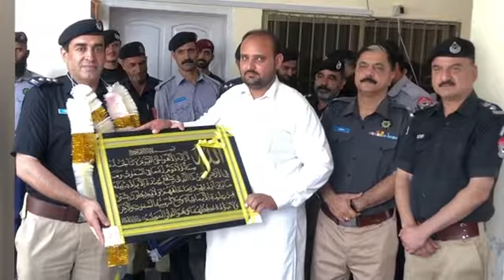DSP headquarters Abbottabad Syed Farooq Shah of Mansehra transfer#kppolice pakistan khyber #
ڈی ایس پی ٹریفک ہیڈ کوارٹر ایبٹ آباد سید فاروق شاہ کی مانسہرہ ٹرانسفر کےموقع پر انکے اعزاز میں ایس ایس پی ٹریفک قمر حیات خان کی جانب سے وارڈن آفس میں پر تکلف چائے کا انتظام کیا گیا جس میں ایس ایس پی ہیڈ کوارٹر ایبٹ آباد عارف جاوید، ٹریفک ڈی ایس پیز، ٹریفک انسپکٹرز کے ساتھ ساتھ جملہ سیکٹر انچارج اور دفتری سٹاف نے شرکت کی۔اس موقع پر ایس ایس پی ٹریفک کا کہنا تھا کہ ڈی ایس پی سید فاروق شاہ کی کمی ہمیں ہر موڑ پر محسوس ہوگئی انکی پیشہ ورانہ صلاحتوں پر کسی قسم کے شک کی گنجائش نہیں دعا گو ہیں کہ آپ جہاں بھی رہیں خوش رہیں اور ایسے ہی اپنی صلاحتوں کو بروقار لاتے ہوئے اپنے فرض کی انجام دہی جاری رکھیں۔
آخر میں ایس ایس پی ٹریفک کی جانب سے ڈی ایس پی فاروق شاہ کو شیلڈ اور باقی افسران کی جانب سے تحائف دیے گئے۔
      ترجمان ایبٹ آباد ٹریفک پولیس